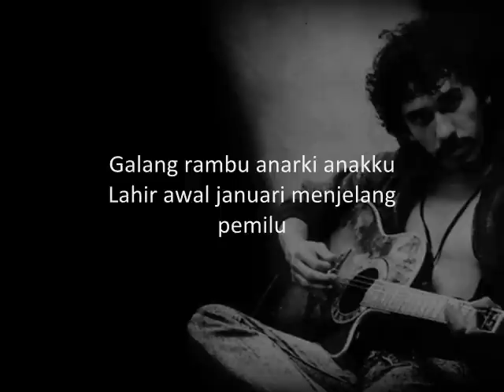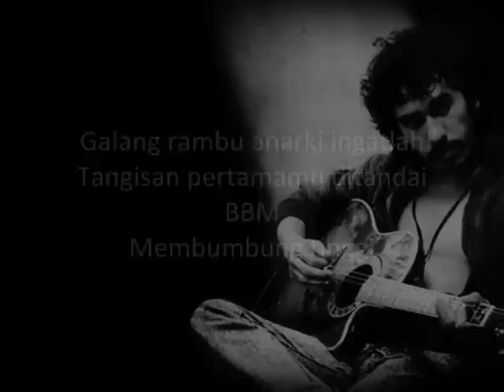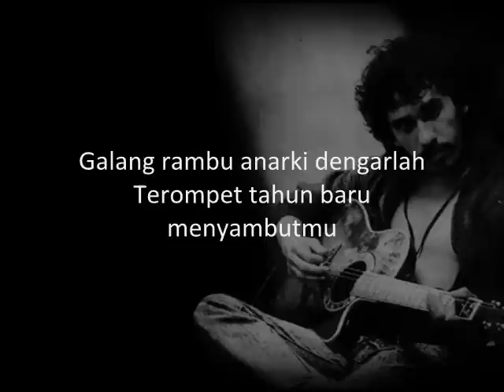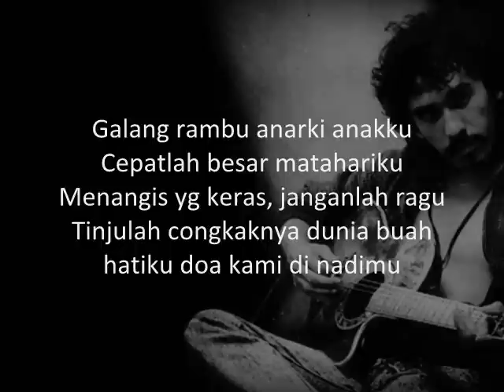Galang Rambu Anarki - IWAN FALS